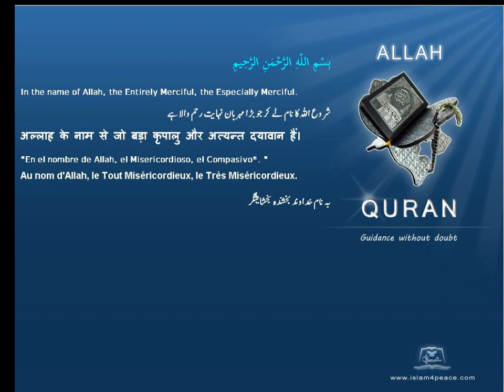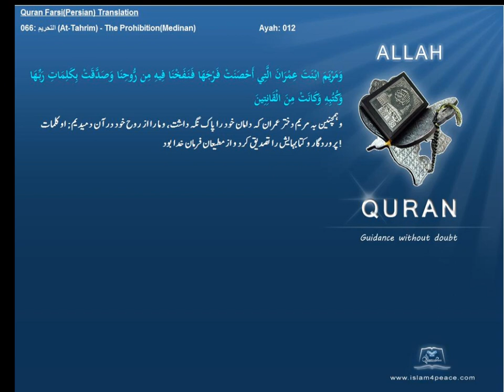Qruan Farsi Persian Arabic Translation 066 التحريم At Tahrim The ProhibitionMedinanIslam4peace com